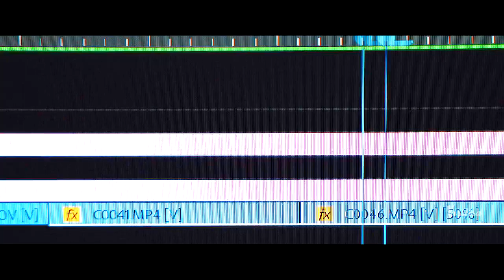Chilittta - Плакала (Vladislav K & DALmusic Remix)